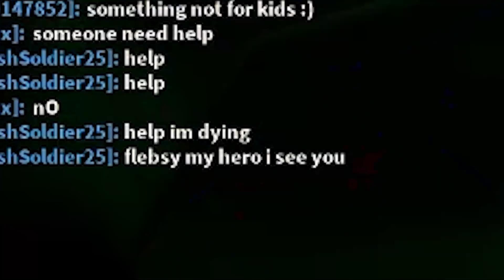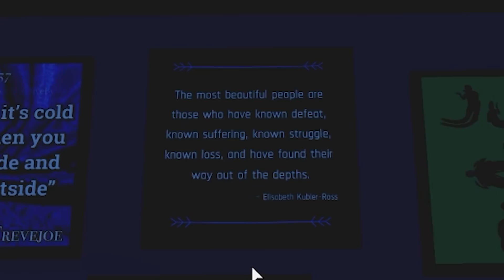ROBLOX SCP TESTING FACILITY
I play a spooky SCP Testing Facility roblox game and its pretty cool CHECK IT OUT!!